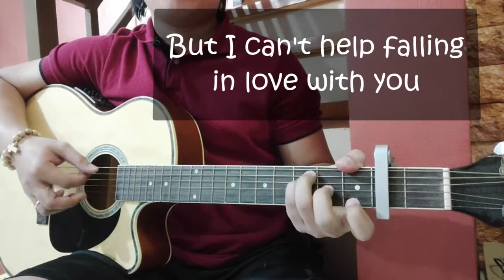Can't Help Falling In Love - Elvis Presley (Acoustic Karaoke) Lyrics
Lets sing a song in acoustic karaoke  - Can't Help Falling In Love - Elvis Presley. I hope you like it.

You can used this it for your own purpose. Just mention my channel or comment down "Hi, I wan't to used this. Thank you"

Good Luck & God Bless us all!